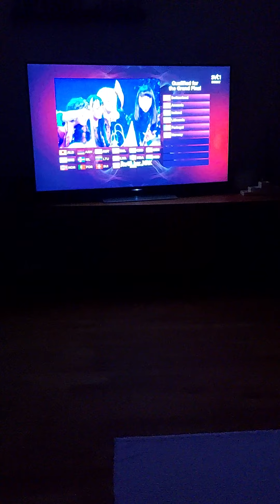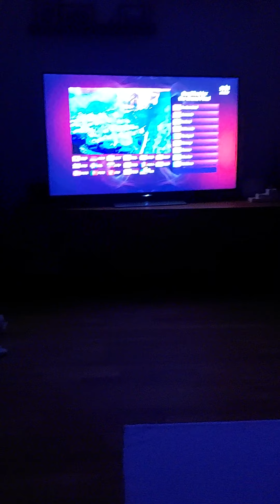Eurovision 2022 Semi 1 Reaction